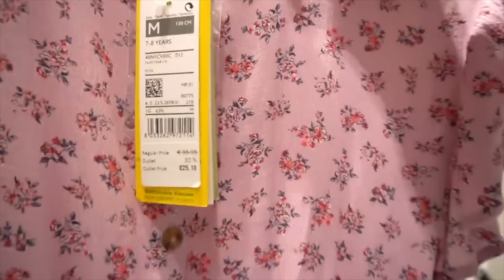MANGIAMO SOLO CIBO DEL COLORE DEL NOSTRO SLIME PER 24 ORE CON I NOSTRI AMICI!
Nel nuovo video di oggi salvo e giorgia, papà salvo è il presentatore ufficiale di questa nuova challenge mangiamo solo cibo del colore del nostro slime con giorgia e tutti i nostri amici come in giorgia è scomparsa in gita al museo con tutti inostri amici e non la troviamo più! ogni concorrente deve scegliere una scatola e gli viene assegnato uno slime del nostro colore e un cibo come in giorgia ha adottato un cucciolo di papera per 24 ore con cugino stefano di nascosto da papà salvo! prima challenge da affrontare per i concorrenti sfida di bowling e giorgia imbroglia e spinge cugino stefano che sbaglia il tiro e perde la sfida come in giorgia e mamma cinzia hanno aperto una palestra in casa nella vita reale per 24 ore! tutti devono abbellire il proprio slime ma cugino stefano che ha perso la sfida precedente deve metterci la polvere di aglio e lo slime puzza e lui si arrabbia con giorgia che ha imbrogliato come in mangiamo solo cibo del colore delle nostre uova di pasqua per 24 ore con i nostri amici! prossima challenge affrontare un percorso pericolosissimo e giorgia imbroglia di nuovo e fa cadere aurora che si arrabbia tantissimo ma perde la sfida come in giorgia organizza una super festa a casa da sola con tutti i nostri amici e papà salvo la scopre! ultima challenge abbellire il proprio slime ma giorgia scopre che il suo è il più brutto e decide di imbrogliare di nuovo e distrugge lo slime di tutti i concorrenti come in giorgia ha fatto arrestare cugino stefano dalla polizia perché ha rubato il quad al parco giochi! il giudice papà salvo deve decretare il vincitore e tutti gli slime sono brutti e quello più bello è quello di giorgia che vince la sfida come in sopravviviamo nella tenda nel tuo colore per 24 ore con i nostri amici!